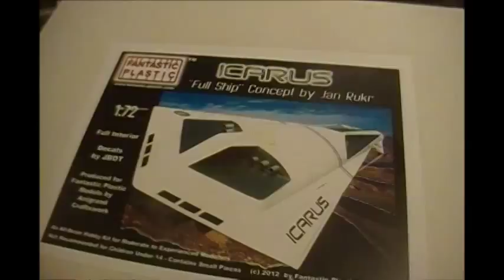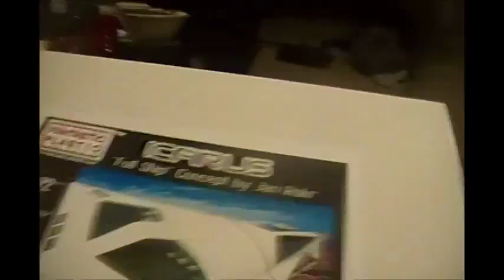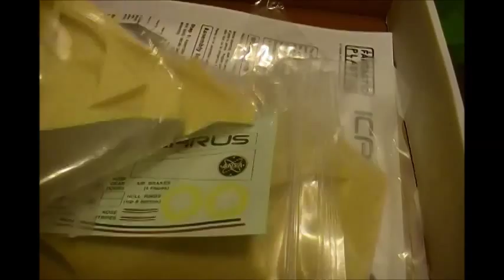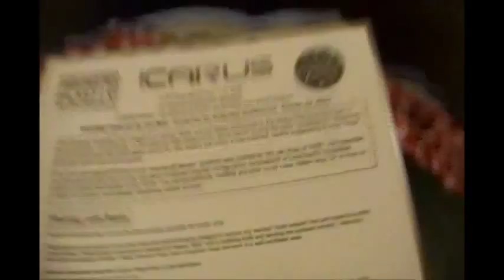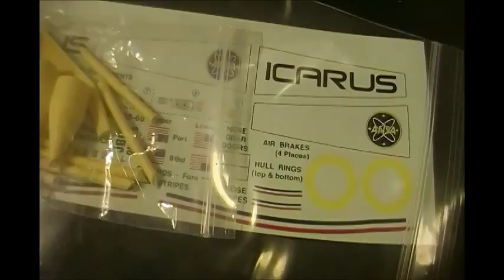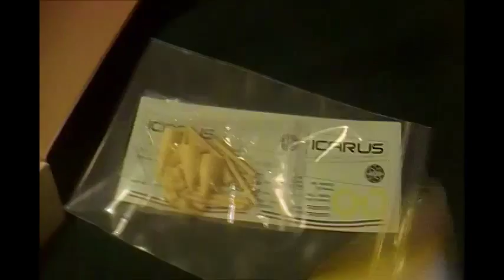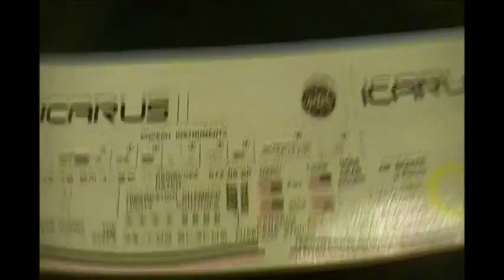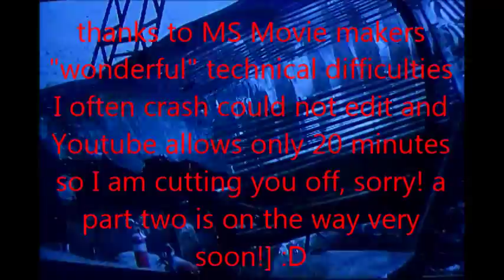Planet of the Apes 1968 William Creber Starship ICARUS full fore and aft model kit by Jan Rukr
great detailed model with fore and aft(not seen in movie aft design) complete with detailed interior very close to set on Movie my comprehensive review and unboxing, Long video comprehensive look at what you will be getting with Jan Rukr's model kit design. Sold on Ebay.